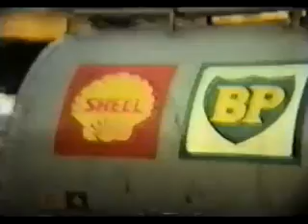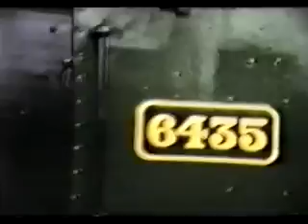60s Steam and Diesel @ Birmingham Snow Hill pt 1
A look at Birmingham Snow Hill in the 1960s. the clips in this video were taken from a video tape I bought in the early 90s called The Changing Face Of British Railways, produced by A to Z  recalling all the action seen at Snow Hill Station, this used to be a magical place to visit. Enjoy